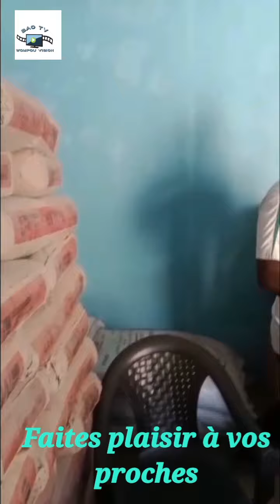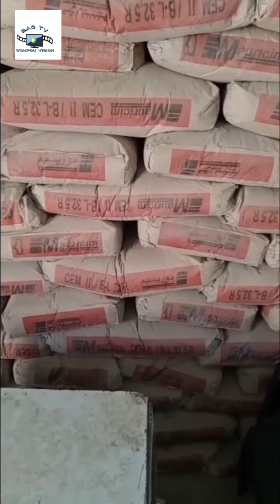Pub de votre magasin Siby Family à WOMPOU.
Vous pouvez désormais faire plaisir à vos prendre en étant partout dans le monde. Le magasin Siby Family vous facilite cette tâche.
Vous pouvez commander ou acheter sur place en contactant les coordonnées des responsables cités dans la vidéo. Merci